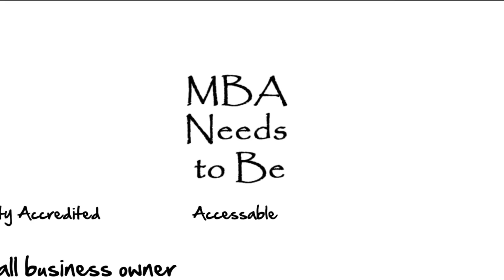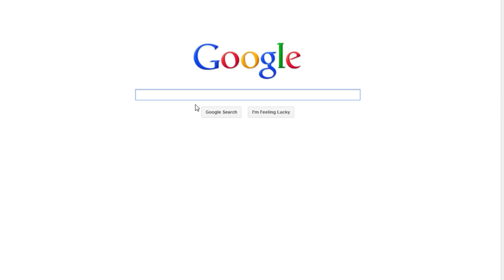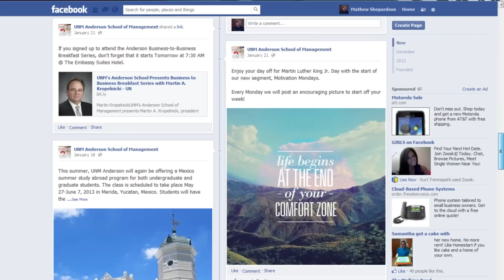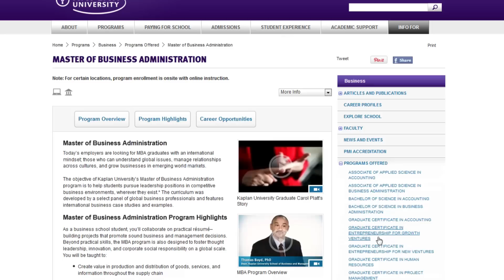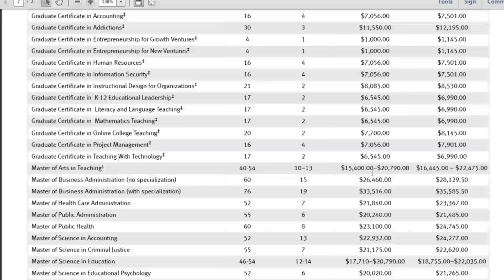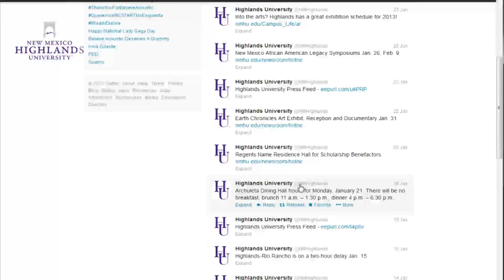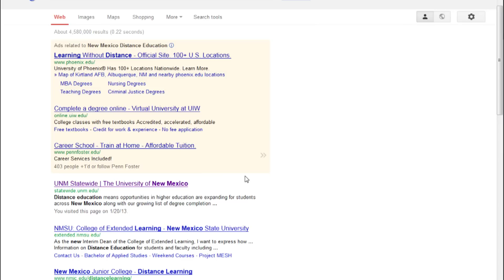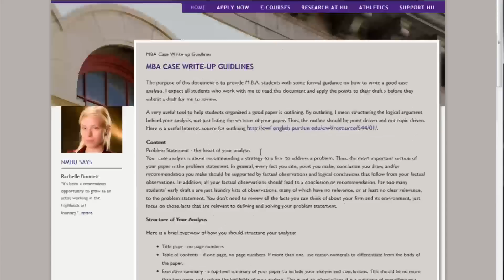Why I chose New Mexico Highlands University NMHU information assignment 1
This is a video on My reasoning for Choosing New Mexico Highlands University. The presentation is an assignment of an internet marketing Class at NMHU